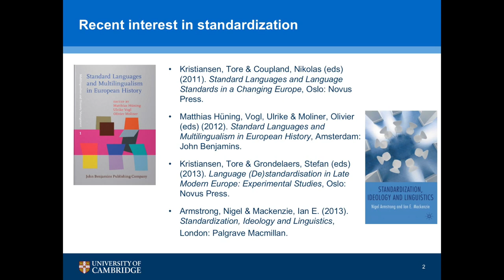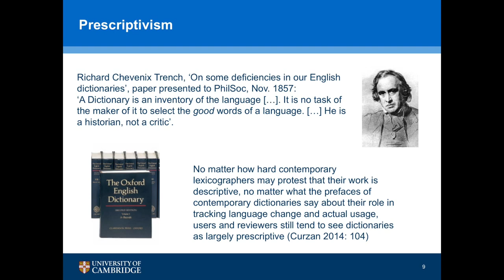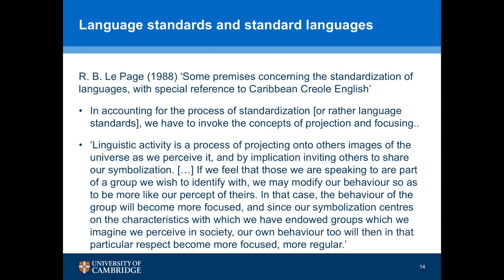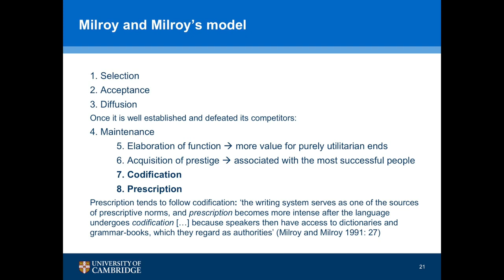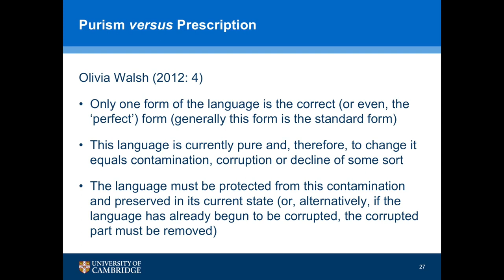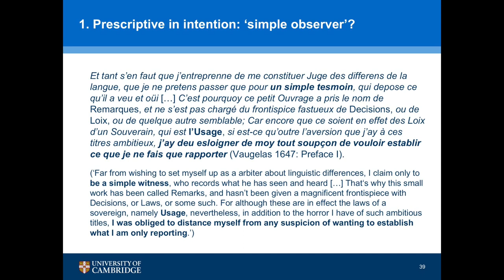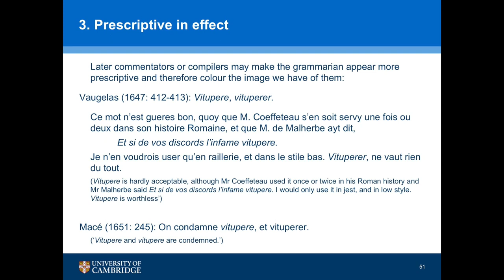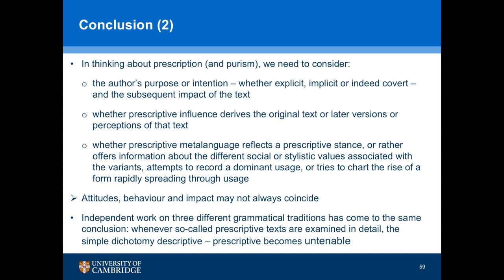The Philological Society, 17 June 2017 – Prof. Wendy Ayres-Bennett (University of Cambridge)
The last meeting of the Philological Society in the academic year 2016-17 was held at Selwyn College, Cambridge, on 17 June 2017.

Prof. Wendy Ayres-Bennett (Cambridge) presented a talk entitled:
‘Standards, norms and prescriptivism'

The Society is grateful to Prof. Ayres-Bennett for her permission to make this recording available.